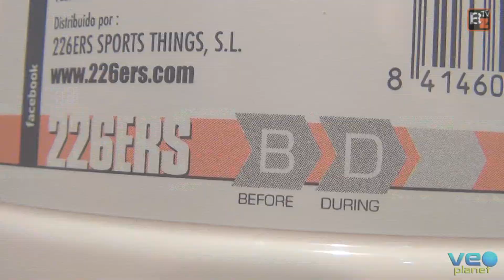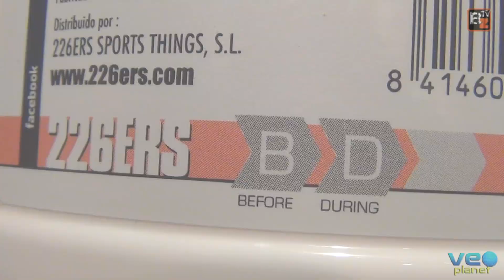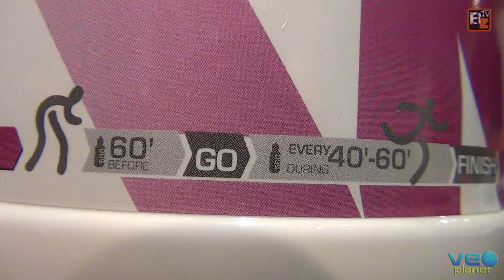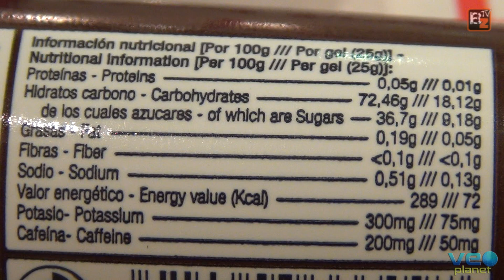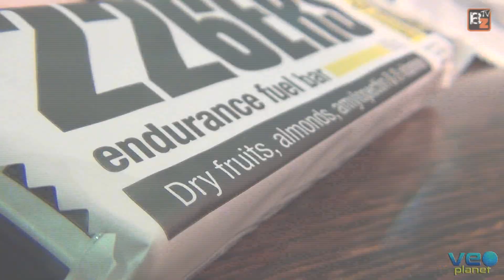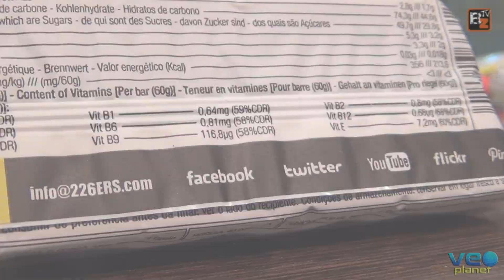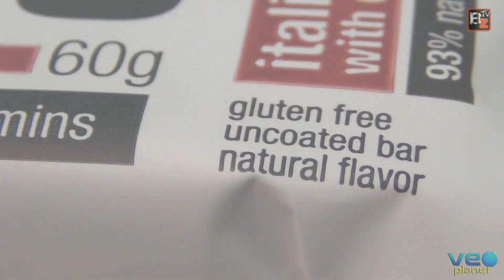Nutrición deportiva con 226ERS gama energéticos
226ERS, una marca con una reputación indiscutible, vuelve a la carga con su nueva gama de producto para deportistas de alto rendimiento. Nos sorprende esta vez, con unas nuevas barritas salada, que variarán el sabor de tus ingestas, sin modificar sus propiedades.